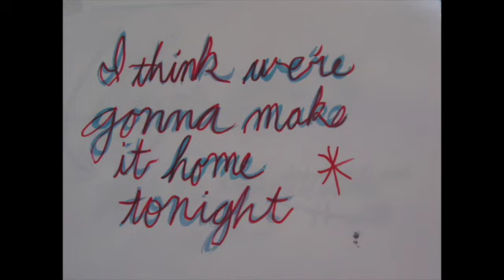Heavy Hinges: Eyes On The Sparrow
Heavy Hinges with an early recording of their song Eyes On The Sparrow recorded by Jeremy Watson